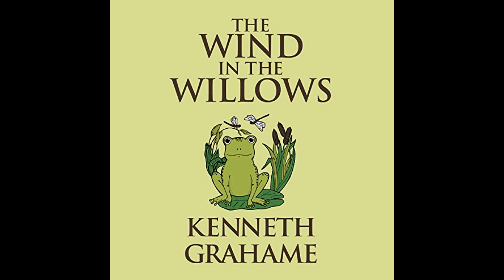The Wind in the Willows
Get the Full Audiobook for Free:
"The Wind in the Willows" is a classic children's novel following the pastoral adventures and misadventures of anthropomorphic animals, including Mole, Rat, Toad, and Badger, as they navigate friendship, morality, and life along the riverbanks in Edwardian England.